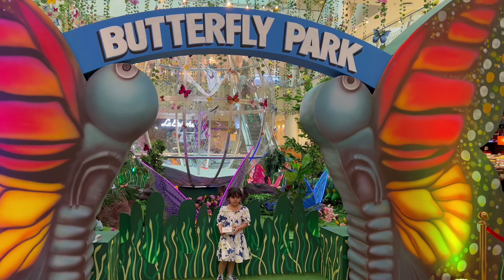butterflypark Khalidiya Mall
Butterfly Park, Khalidiya Mall,